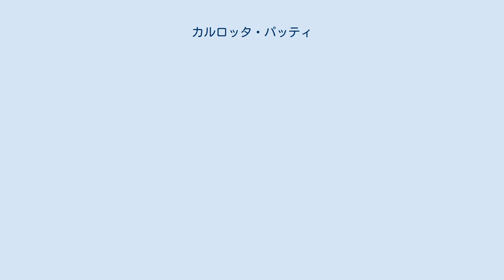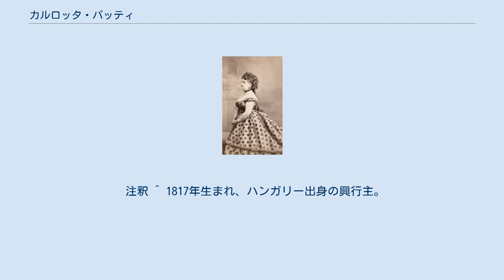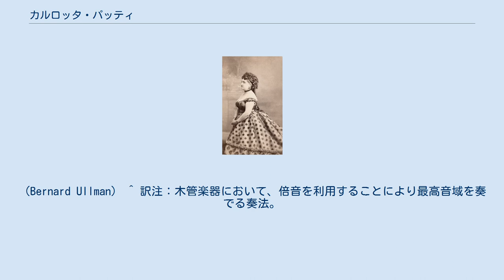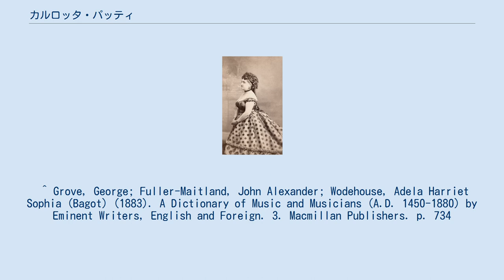カルロッタ・パッティ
カルロッタ・パッティ（Carlotta Patti 1840年頃 - 1889年6月27日）は、19世紀のソプラノ歌手。
オペラで活躍し、妹には有名なソプラノのアデリーナ・パッティがいる。
様々な出典の間で彼女の生年は揺らいでおり、1835年、1840年、1842年などの説がある。
 音楽家一家に生まれたカルロッタは幼い頃アンリ・エルツにピアノを習っており、その後妹を追う様に歌の道へと入った。
カルロッタは子どもの頃に、歩く際に明らかに足を引きずる障害を負ってしまう。
このことが原因で、彼女はオペラへの出演を避けて専ら演奏会の舞台に上がることを好んでいた。
デビューは1861年、ニューヨークの音楽アカデミーにおいてであった。
同年、バーナード・ウルマンと共に北米ツアーを行い、成功を収めている。
1863年にはロンドンのロイヤル・オペラ・ハウスでの演奏会においてイギリスデビューを果たし、パリやウィーンでも出演が続いた。
妹ほどの名声を得ることはできなかったものの、それでもカルロッタはアメリカ、イギリス、オーストラリアなどで演奏会を行い、トップ級の地位を手にしていた。
彼女はその非常に広い声域によって知られており、アルティッシモによりG#にまで届く声が出たと伝えられる。
彼女はこの声域が栄えるよう、モーツァルトの「魔笛」から『復讐の炎は地獄のように我が心に燃え』をよく歌っていた。
カルロッタは1889年6月27日、癌のためパリで没した。
 注釈 ^ 1817年生まれ、ハンガリー出身の興行主。
アメリカで活躍した。
（Bernard Ullman） ^ 訳注：木管楽器において、倍音を利用することにより最高音域を奏でる奏法。
イタリア語で「非常に高い」の意。
（Altissimo） 出典 ^ a b c d Stephen, Leslie; Lee, Sir, Sidney (2010). Dictionary of National Biography. Volume 46. Princeton University: BiblioLife. p. 56. ISBN 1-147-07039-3 ^ Klein, Herman (1977). “Appendix Q”. The Reign of Patti. Opera Biographies (2 ed.). Arno Press. p. 427 ^ a b “Carlotta Patti”. The Argus. (1880年4月3日). 2010年6月1日閲覧。
^ “Death of Carlotta Patti”. The Mercury. (1889年7月1日). 2010年6月1日閲覧。
 ^ Grove, George; Fuller-Maitland, John Alexander; Wodehouse, Adela Harriet Sophia (Bagot) (1883). A Dictionary of Music and Musicians (A.D. 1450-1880) by Eminent Writers, English and Foreign. 3. Macmillan Publishers. p. 734